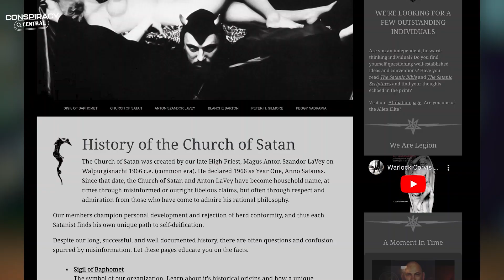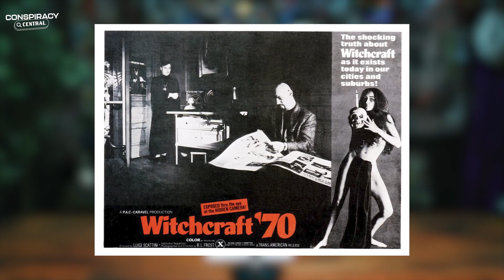Jayne Mansfield’s Connection To Satanism - Did It End Her Life?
In this episode, we discuss the life of 1950s American movie star Jayne Mansfield, who was also rumored to have some connection to satanism. She started seeing LaVey, the leader of the Church of Satan, while also seeing Sam Brody. The story claims that a terrible curse was cast upon Brody's head when he challenged LaVey over Mansfield's affections out of jealousy. So did the curse actually end her life and Brody’s?